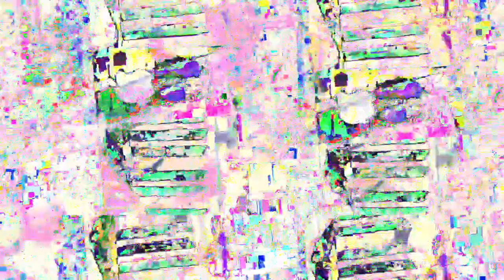[EPILEPSY WARNING] Movie 23 03 19 19h56m34s *Photosensitivity Warning*